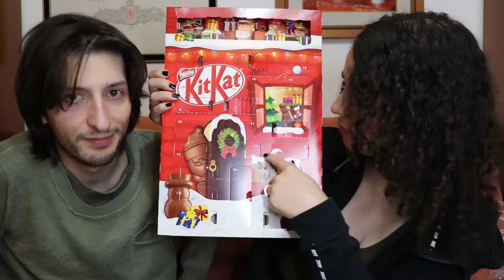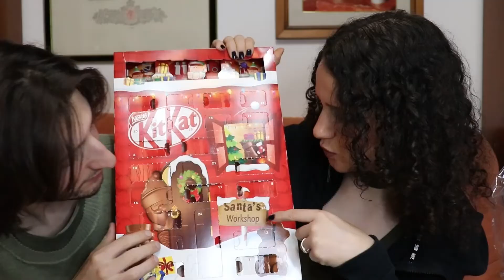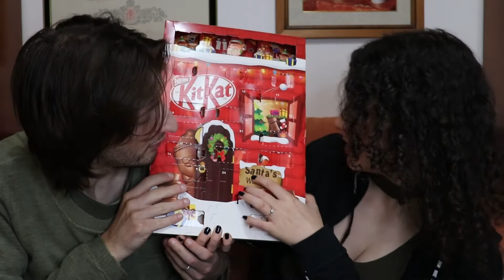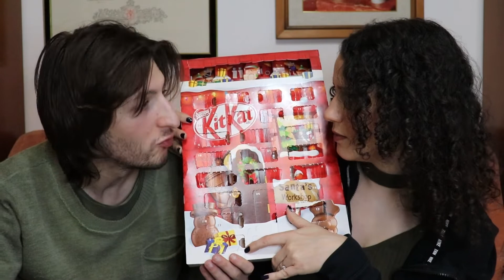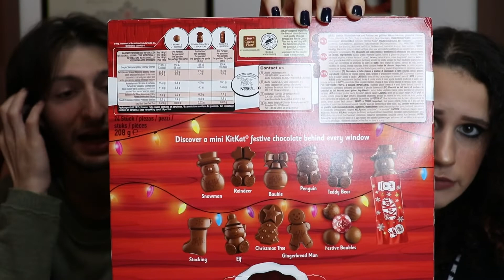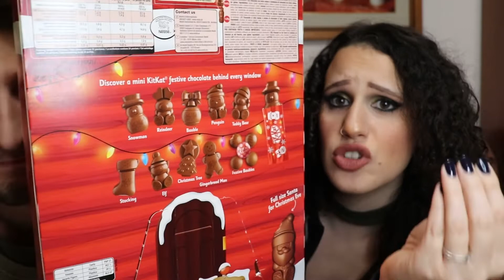APRIAMO IL CALENDARIO DELL'AVVENTO KIT KAT 2021 *TOP O FLOP?*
Ciao a tutti e bentornati nel nostro canale😍
Nel video di oggi andiamo a continuare la serie dei calendari dell'avvento e oggi tocca a Kit Kat!!!
Per chi non avesse visto questo format, andiamo ad aprire le 24 caselle di questo calendario e ad ognuna di queste caselle daremo una nostra opinione.
Per chi non volesse spoiler ma volesse una recensione accurata e dettagliata su rapporto qualità-prezzo e molto altro basta che vada al minuto 28:41 per la conclusione (scusate se nel video dove vi diciamo che vi avremmo messo il minutaggio non l'abbiamo messo perché c'è ne siamo completamente scordati😅)
Speriamo che il video vi sia piaciuto, vi invitiamo a lasciarci un mi piace, un commento facendoci sapere se vi è piaciuto questo calendario e cosa ne pensate voi, iscrivetevi al canale e attivate la campanella per non perdervi i prossimi video.